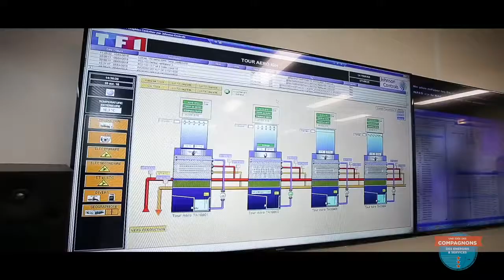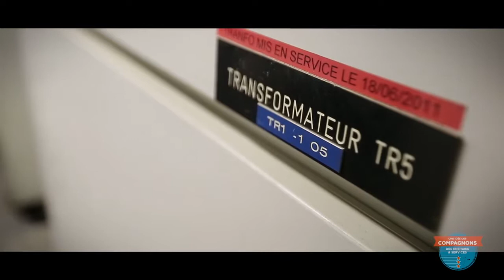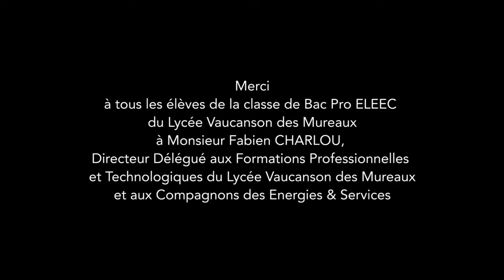Les Compagnons des Energies & Services rencontrent les élèves du Lycée Vaucanson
Passionnés et exemplaires, nos Compagnons des Energies & Services ont fait vivre, le temps d’une demi-journée immersive, leur quotidien à de jeunes étudiants. Leur objectif : partager pour créer de nouvelles vocations. Pour cela, ils ont pris l’initiative d’inviter des élèves en BAC pro ELEEC (Électrotechnique Energie, Equipements Communicants), du Lycée Vaucanson des Mureaux, à visiter le site de TF1 pour lequel nous assurons la maintenance multitechnique et multiservice.